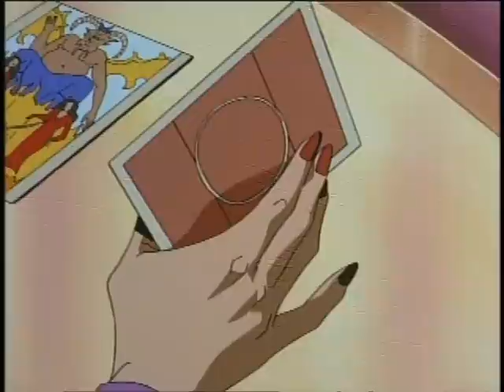21 The Flame And The Rose